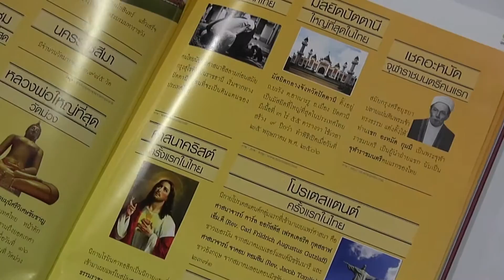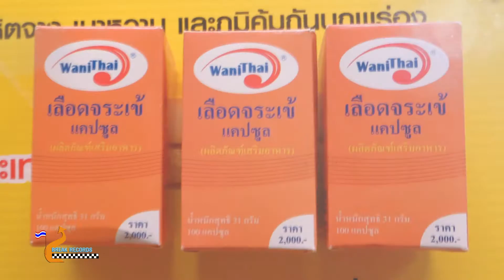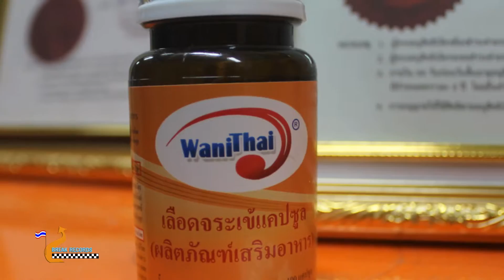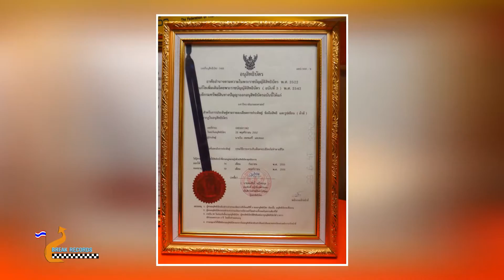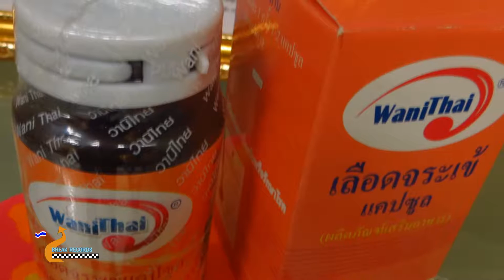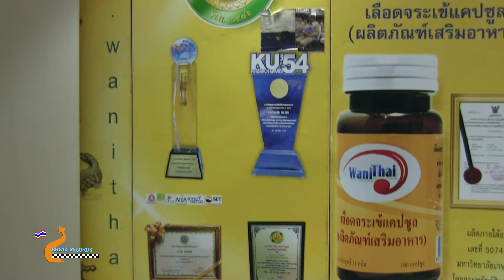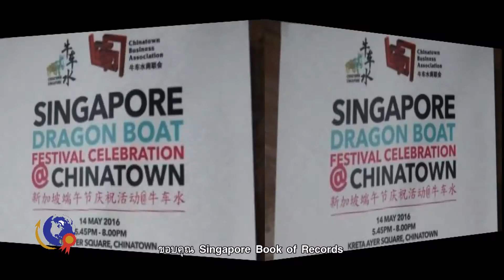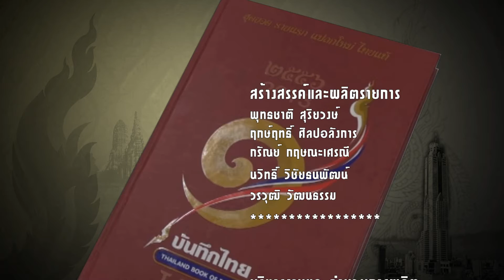บันทึกไทย Thailand Book of Records ตอนที่ 81 แคปซูลจากเลือดจระเข้ บำรุงสุขภาพรายแรกของโลก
แคปซูลจากเลือดจระเข้ บำรุงสุขภาพรายแรก ถูกค้นคว้าวิจัยและผลิตโดย ภาควิชาสัตววิทยา คณะวิทยาศาสตร์ มหาวิทยาลัยเกษตรศาสตร์ นำโดย
ศ.ดร.วิน เชยชมศรี เป็นหัวหน้าคณะวิจัยซึ่งได้การรับรองจากองค์การอาหารและยากระทรวงสาธารณสุขและได้รับสิทธิบัตรในการผลิตอาหารเสริมบำรุงสุขภาพที่ผลิตจากเลือดจระเข้รายแรกของประเทศไทย

บันทึกไทยเปิดพื้นที่ให้ทุกท่านที่เป็นบุคคล สถานที่ องค์กร ที่เป็นรายแรก แปลกใหม่และไทยแท้ ส่งเรื่องราวของคุณเข้ามาร่วมบันทึกกับเราหรือติดต่อขอทำสถิติได้ทาง